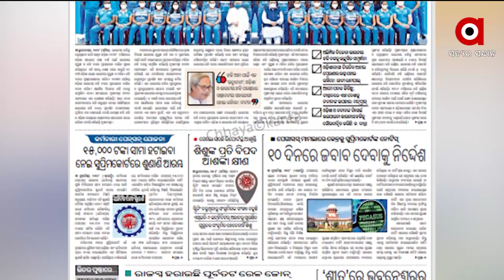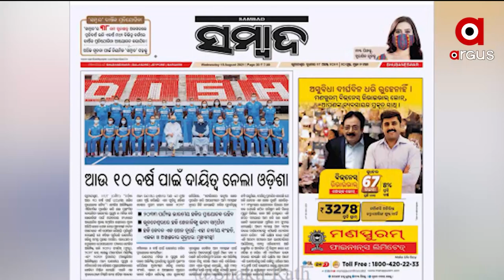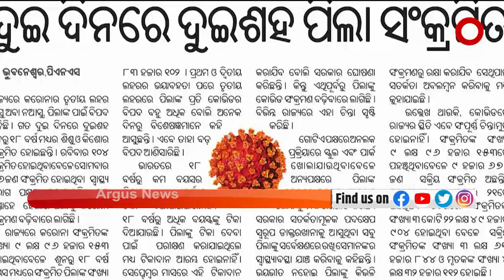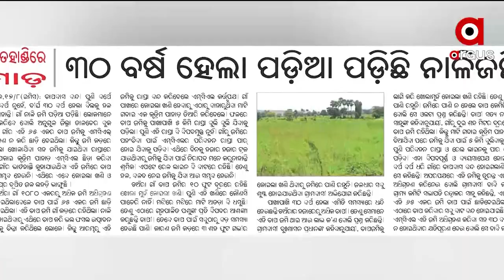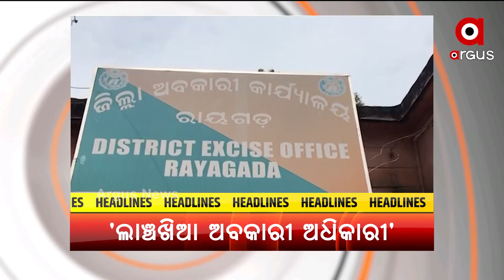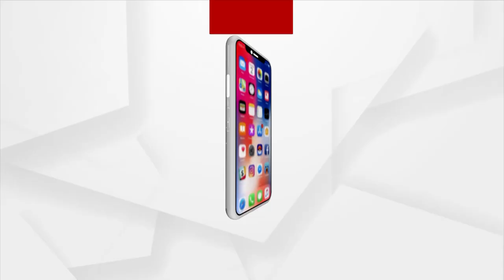SATEJ SAKALA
ସତେଜ ସକାଳ